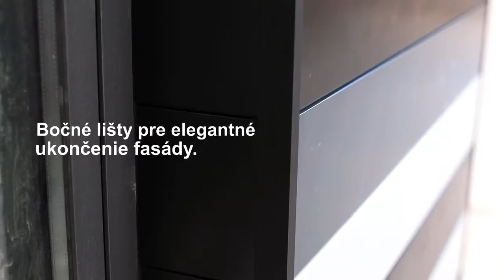DECEUNINCK FASADNY OBKLAD PREMIUM